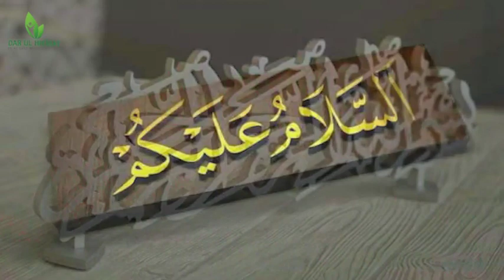Get Spots Free Face | Urdu/Hindi | Dar ul Hikmat Urdu | DUH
Welcome back to Dar ul Hikmat Urdu Youtube Channel. In this video I will share Get Spots Free Face and I will also share few Desi Nuskha jaat andGet Spots Free Face much more. So you are at right place.